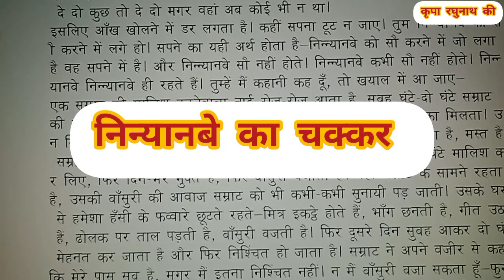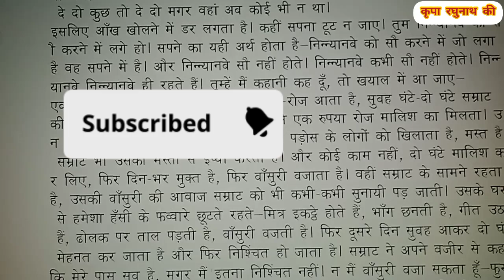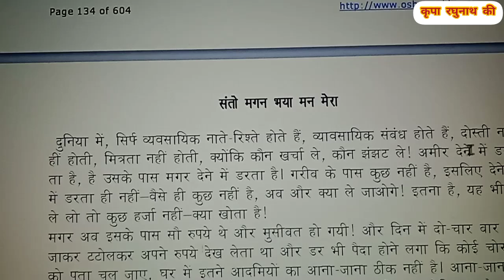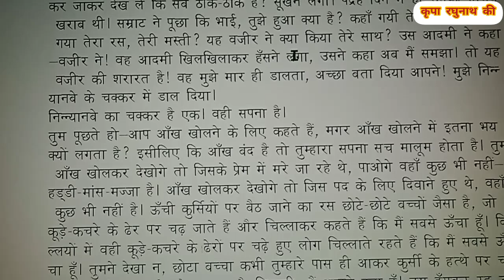जीवन कैसे जिएं...।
नाई को लगा निन्यानबे का चक्कर .🤪।

Swami Vivekanand
Swami mahavir Swami
Hindi kahani osho ki book